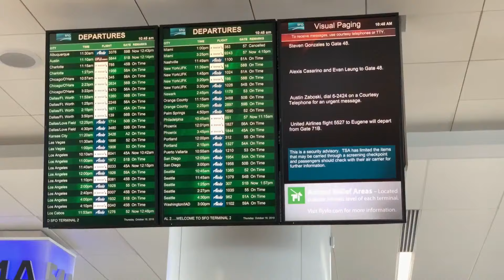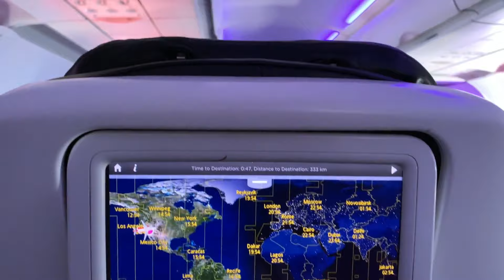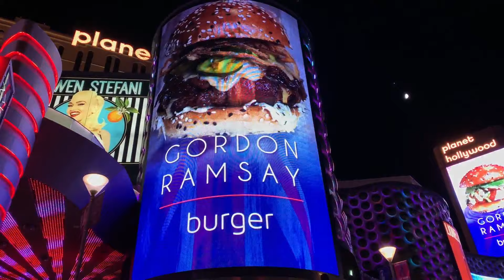Una noche en Las Vegas ! Vlog Las Vegas !